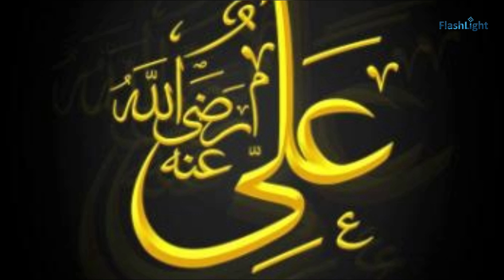Ankhoun se dhoke baaz ki pechchan | Flashlight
Ankhoun se dhoke baaz ki pechan kese ki jaye.

Like Our Facebook Page:
Facebook.com/FlashLightYT